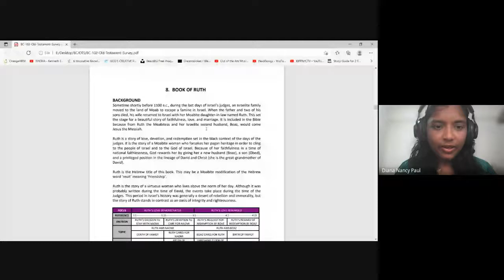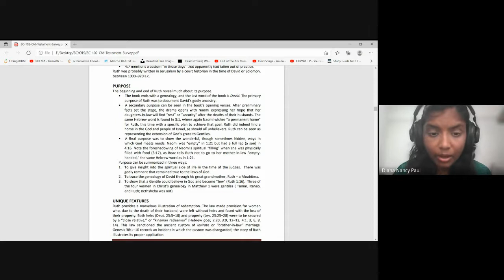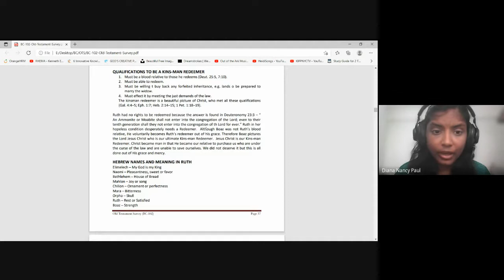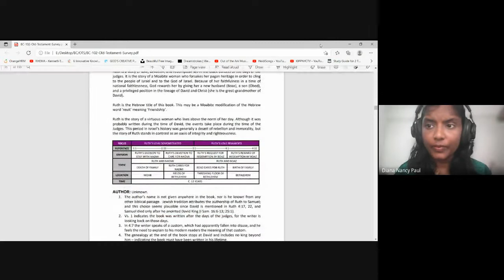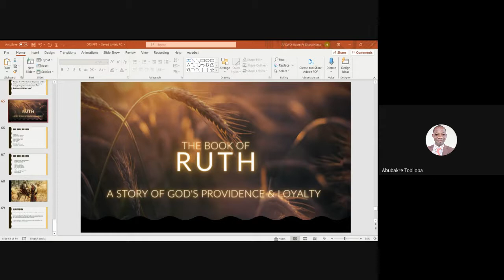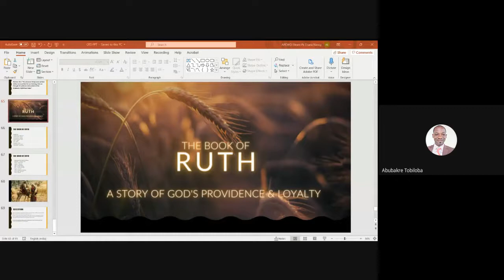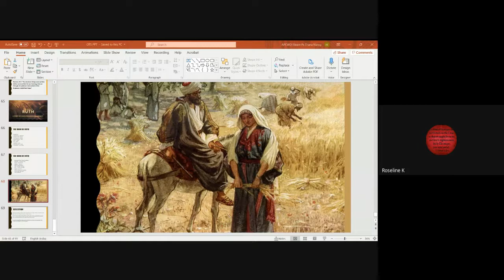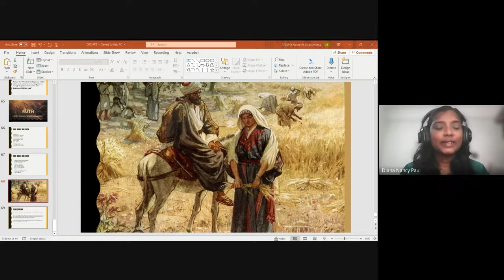Old Testament Survey | Lecture 09 : BC102-OT-20210831